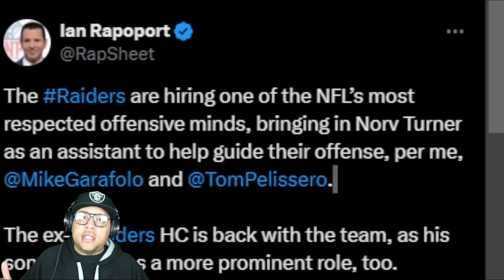Raiders have hired NorvTurner as an assistant coach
Raiders hire Norv Turner as an assistant coach. Does this hire help or hurt Antonio Pierce?